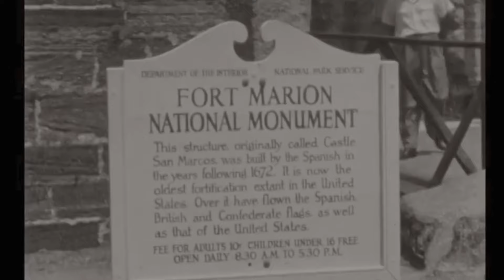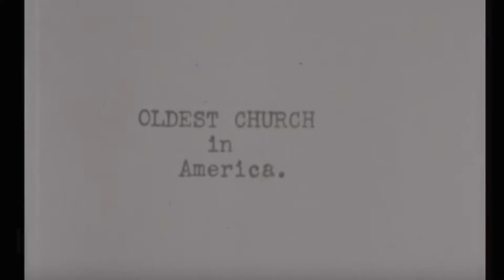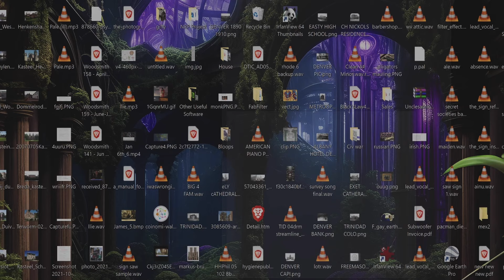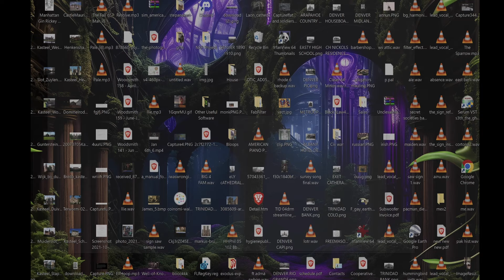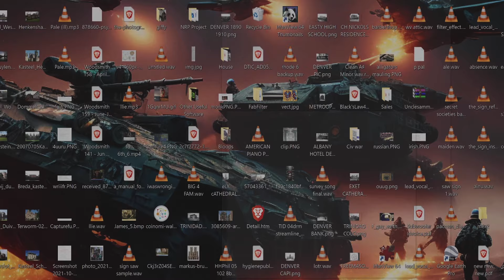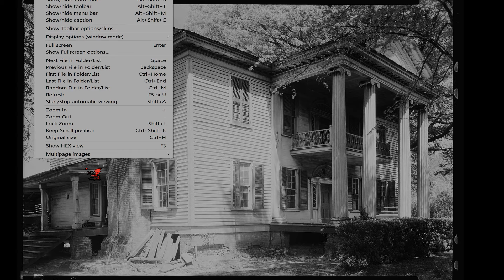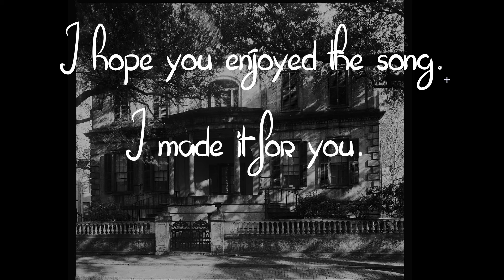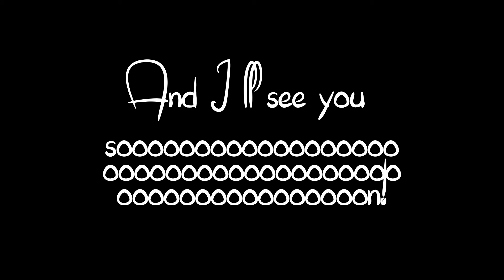The Survey of the South Vol 4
The one where I grow tired of the sound of my voice and the crappy audio and make a song about angels instead.   High on visuals, low on information, we press onward through Florida and into Georgia.